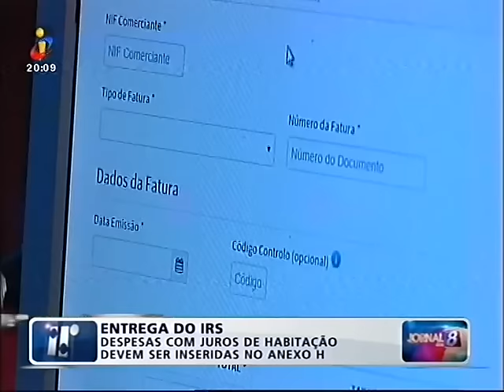TVI - Prazo para independentes acaba terça-feira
Declarações de Ana Cristina Silva, consultora da Ordem